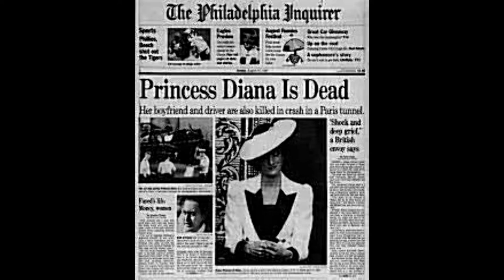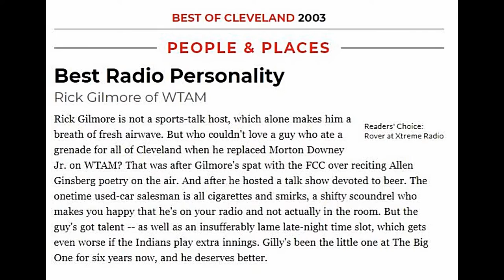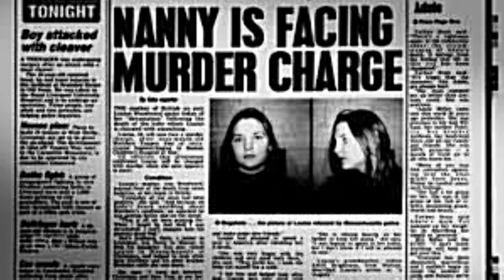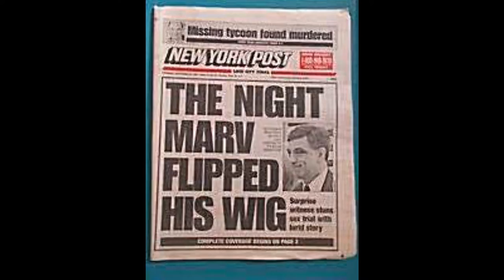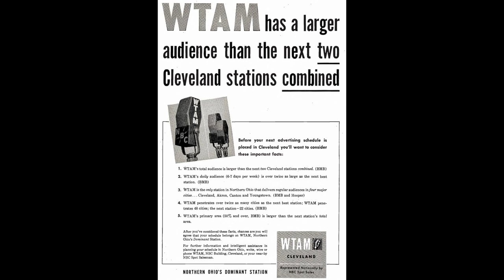Rick Gilmour - 1997 Biggest News Stories - WTAM 12/30/97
Posted on the 25th anniversary of the December 30th 1997 broadcast of the "Rick Gilmour Show" on WTAM-AM 1100 in Cleveland Ohio, covered the top news stories of the year including:
Princess Diana's death
Louise Woodward
Timothy McVeigh
Bill Clinton
Cleveland Indians in the World Series
Marv Albert sex Scandal
the Heaven's Gate cult